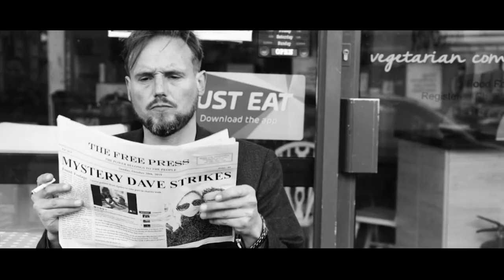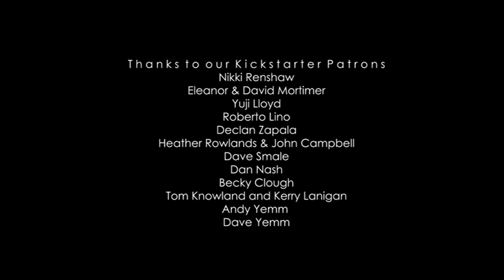FREE PRESS MUSIC VIDEO 'WeApOnS'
My band FREE PRESS did a music video!! Check it out!!